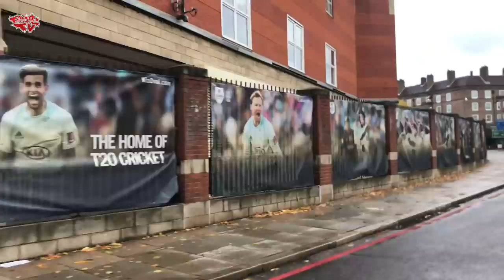Crystal Palace 2-2 Arsenal | Matchday Vlog | Zaha Is A HamRoll KMT!!!